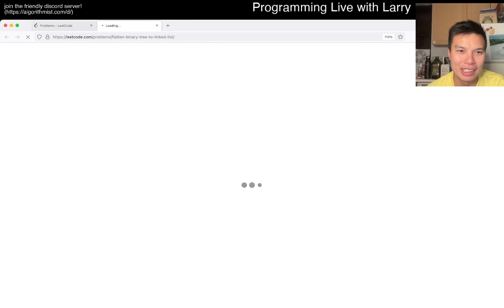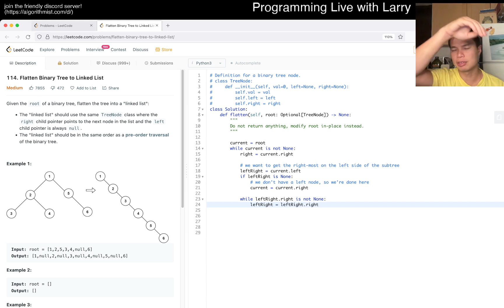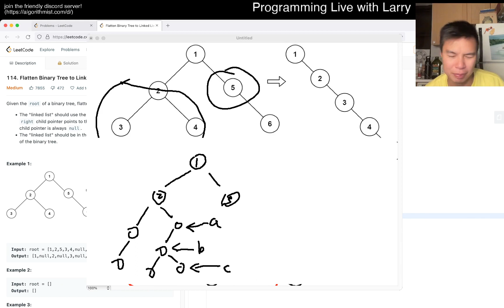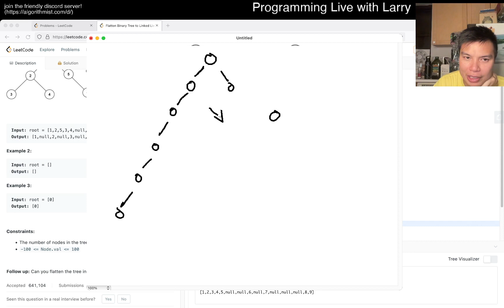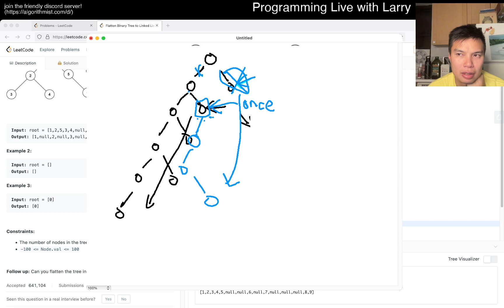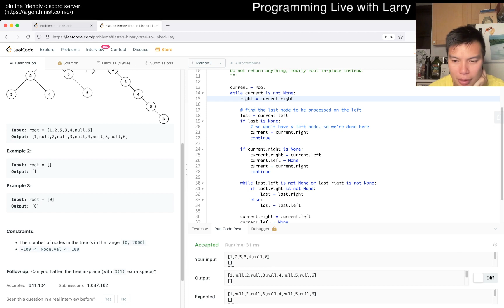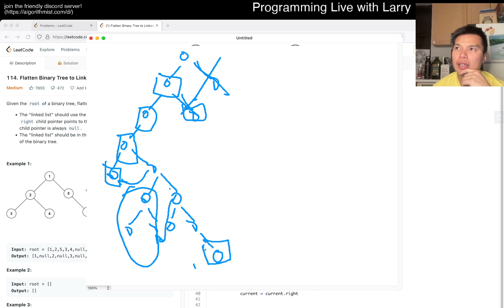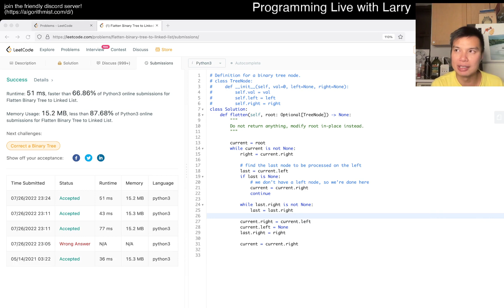114. Flatten Binary Tree to Linked List - Day 27/31 Leetcode July Challenge